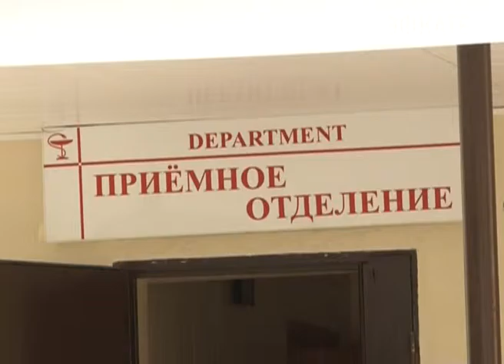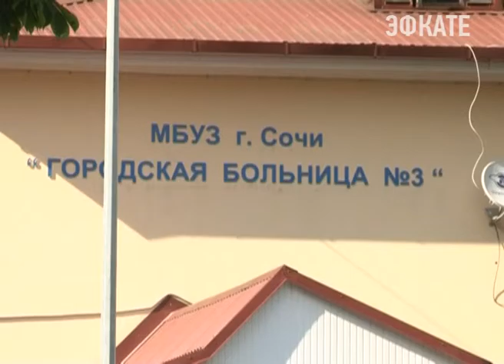Сочинская больница № 3 стала комфортной и современной. Новости Сочи Эфкате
Обновлённое приемное отделение и новое оборудование появилось в городской больнице №3. Там совсем недавно завершился ремонт. Работу принимал лично глава города.
Сочи. Новости.
Телеканал Эфкате.